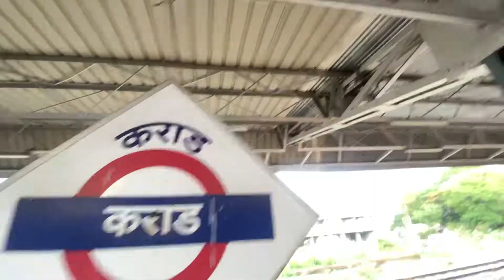पहिल्यांदा केला एकटा ट्रेन ने प्रवास | मुंबई टू सांगली | महेश वलॉग्स ( Mumbai to Sangli)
नमस्कार भावांनो आणि बहीणिनो  मी घेऊन आलो एक नवीन विडिओ नक्की बघा  आणि लीके शेरे
 करा लाल बटन दाबा आणि सपोर्ट करा
mumbai to sangli train
train vlogs
solo travel vlogs
sangli
मुंबई  टू सांगली | महेश वलॉग्स